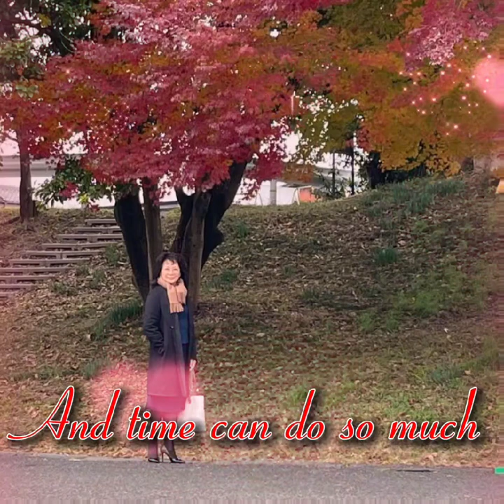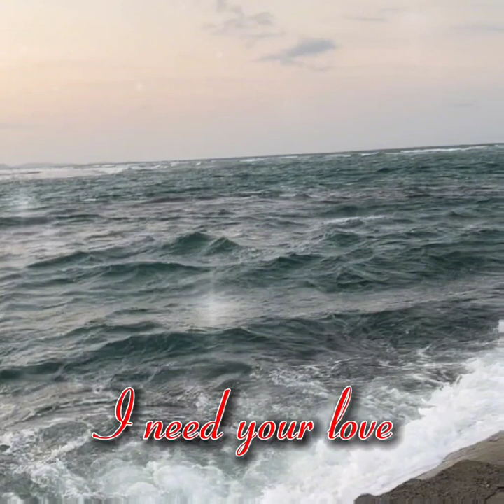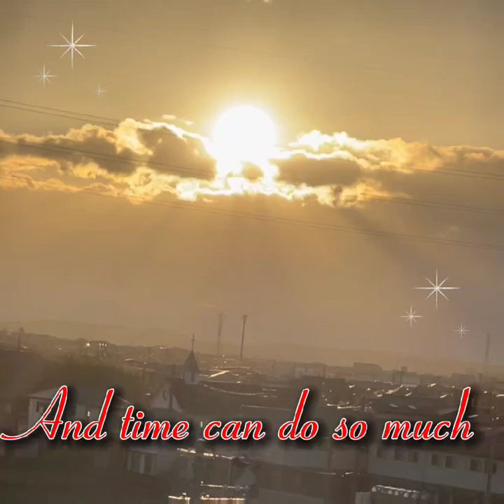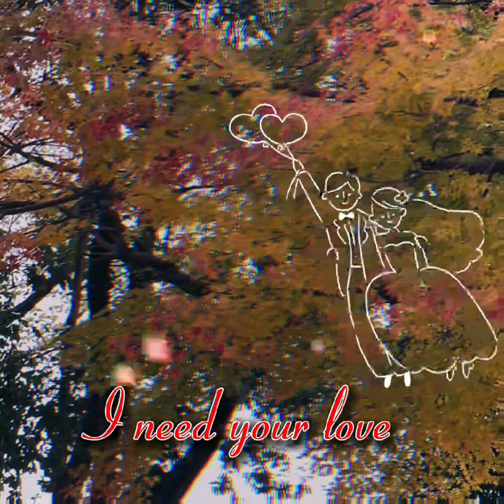Unchained Melody _cover by Eli Ventayen